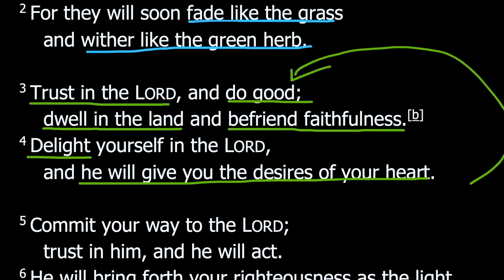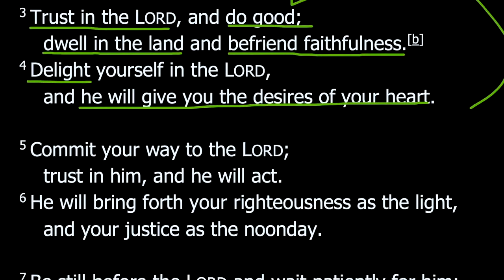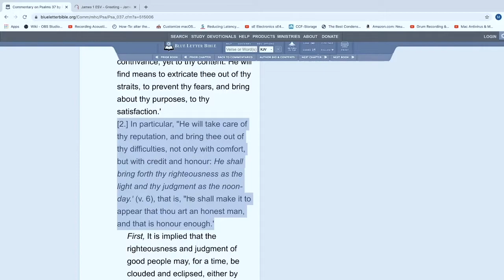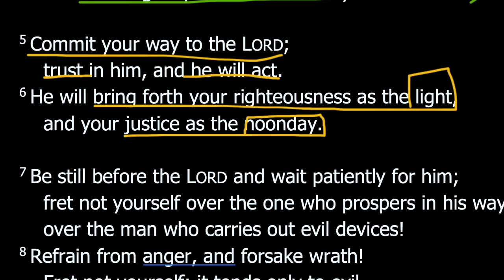CCF Morning Devotion | July 22, 2020 | Psalm 37:5–6 | Commit | Pastor Matt Dotson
Commit, because there will be a day when the Lord judges and those who commit to His way instead of our own will rejoice in His presence.